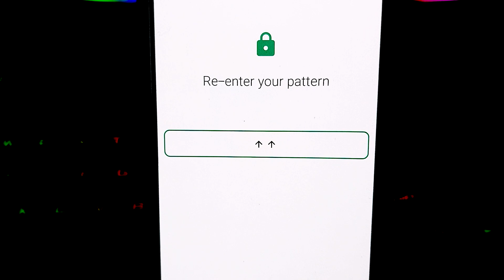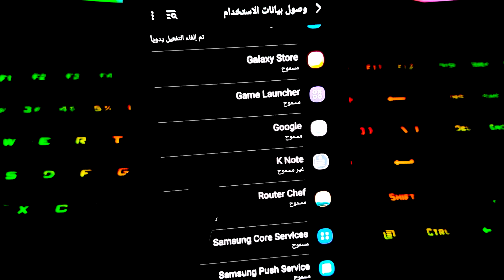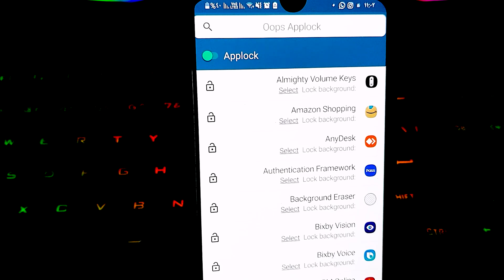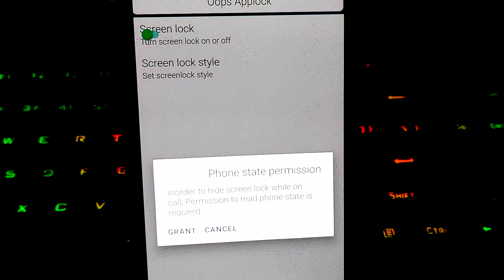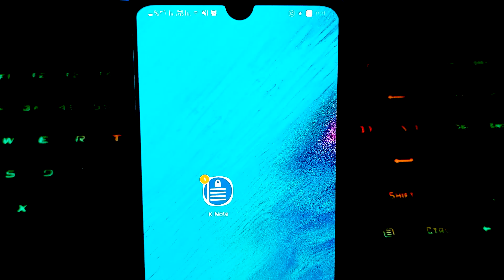قفل الهاتف بالنمط او بالبصمة اصبح موضة قديمة ! 😉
قفل هاتفك بالنمط او بالبصمة اصبح موضة قديمة | تعرف على الطريقة الجديدة وتحدى احد ان يفتح قفل هاتفك
التطبيق
أنستغرام فيسبوك تويتر ‏ صفحة عطيه سيد على الفيسبوك للدعايه والاعلان يرجي التوصل علي البريد التالي